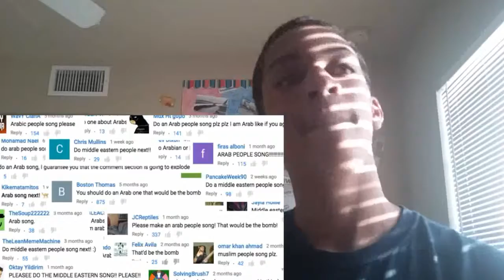The Arab People Song | By Z-FLONetwork REACTION!!!